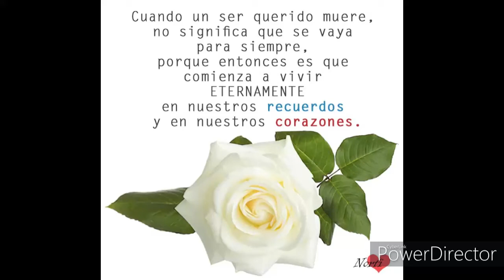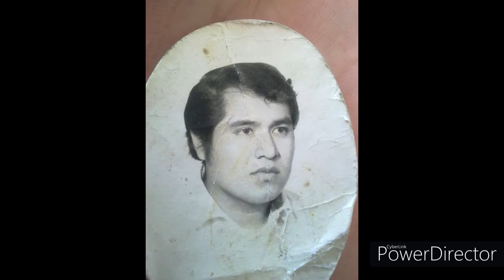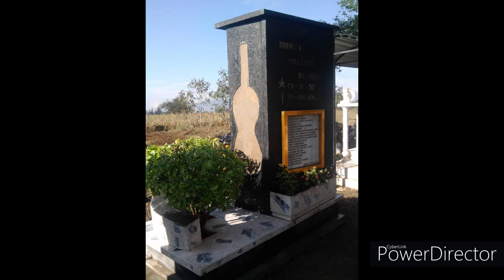QUE FÁCIL - TRIO EMPERADOR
🎼 Melodía composición del Mtro. Rodolfo Villegas Bolaños, interpretada por el Trio Emperador, del cual formó parte, al lado de sus grandes amigos y compadres, Mtro. Pastor Pérez Ignacio y Mtro. Ramiro Zamora García...! 🎶